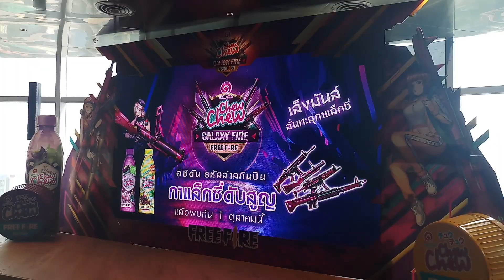Ichitan Freefire กาแล็กซี่ดับสูญ